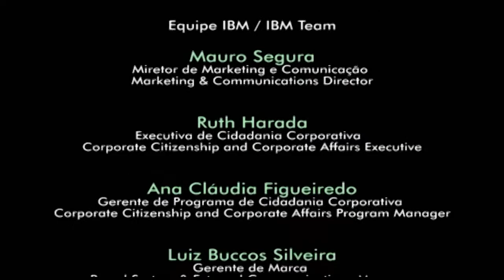RIOS PARA O AMANHÃ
Um documentário sobre o maior projeto de preservação de nascentes do Brasil, que acontece na Serra da Mantiqueira, no sul de Minas Gerais.